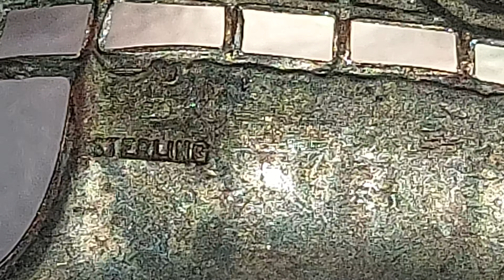PIONEER GIRLS 🤼‍♀️ 👧 👭 BROOCH STERLING SILVER ✨️ 💖 👍 👌 😃